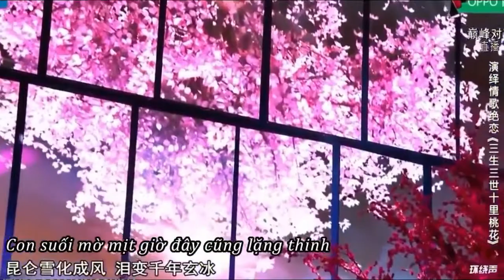[Vietsub] Tam Sinh Tam Thế - Na Anh & Quách Thấm